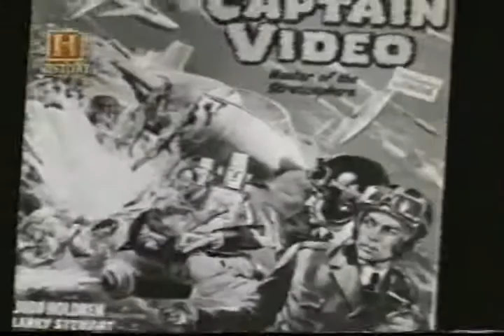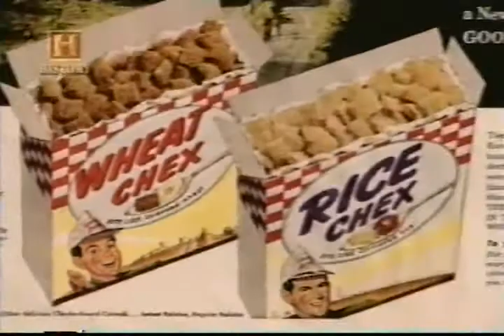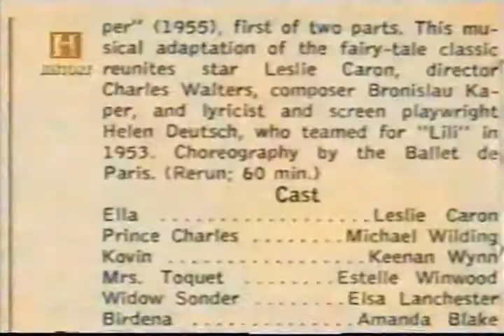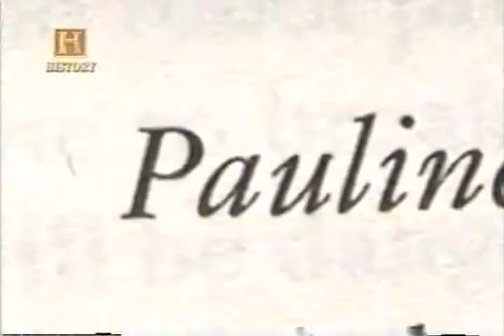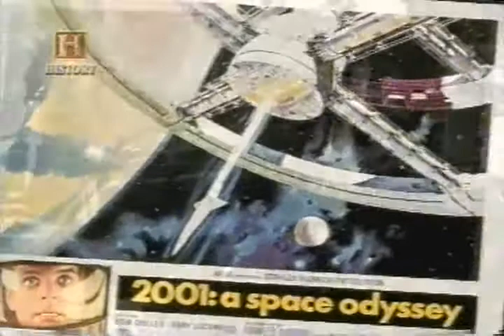Historia da Ficção Cientifica pt 5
A origem da Ficção Científica, dos primórdios até hoje.